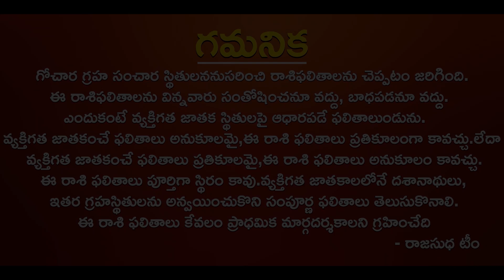Mars Transit 2021 | Effects of Kuja Transit - Which Zodiac Signs Will Get Luck | 20 July 2021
Appointment  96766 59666, 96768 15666 Dr.Rajasudha M.com,M.A P.hd. Astrology Hyderabad Numerology Information Watch This Video.

mars transit july 2021,mars transit effects,mars transit in 2021,mars conjunction effects,